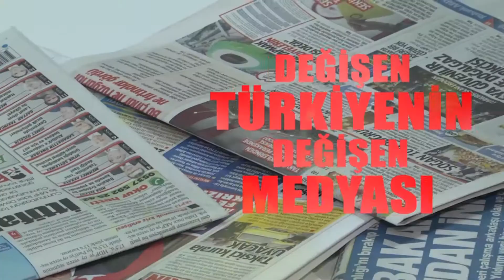TV5 fragman çalışması